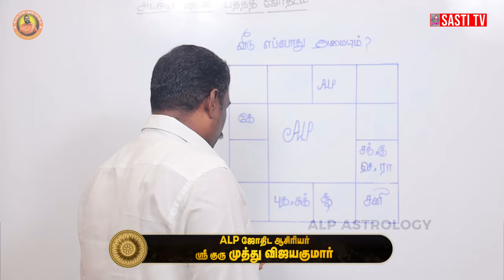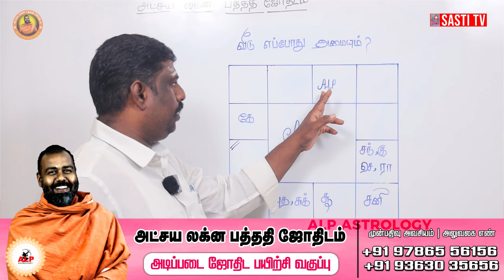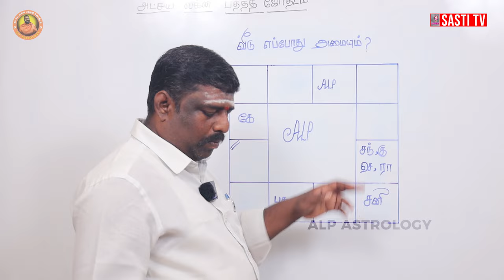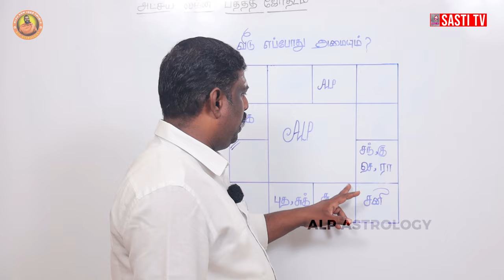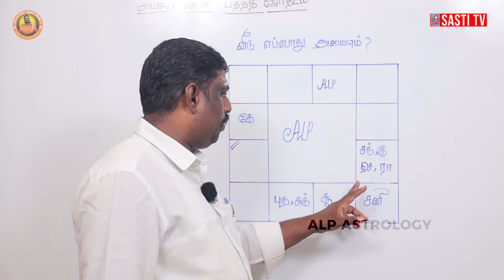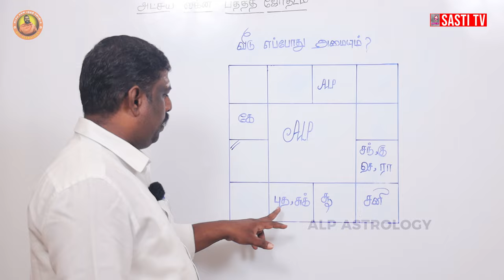சொந்தவீடு யோகம் எப்போது அமையும்? | ALP ASTROLOGY